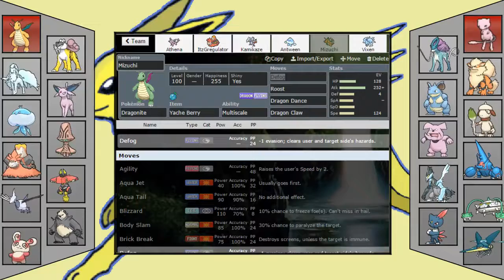"Silence" USL Week 3 | Jacksonville Jolteons (2-0) vs NY Mewtwos (0-2)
Can we keep our little winning streak alive to keep up with Thunderbug and Spectrum? Or will get put down by a ladder player?